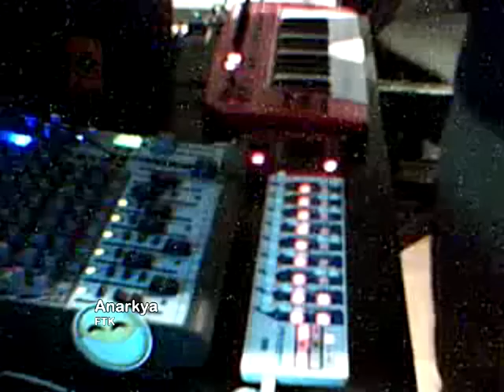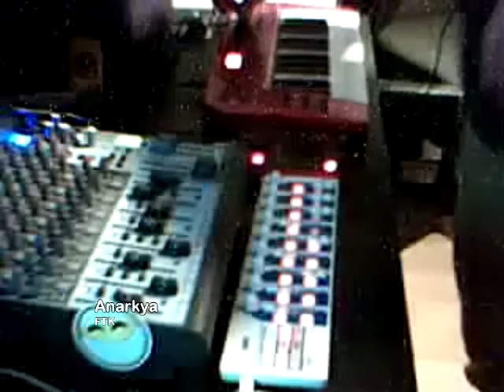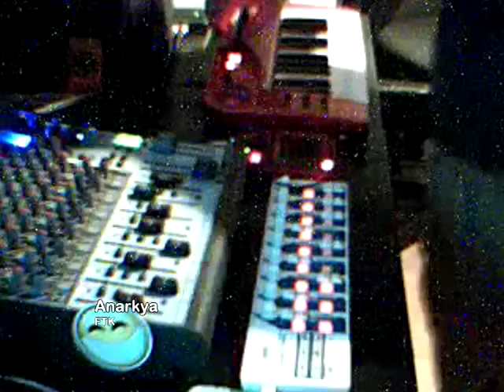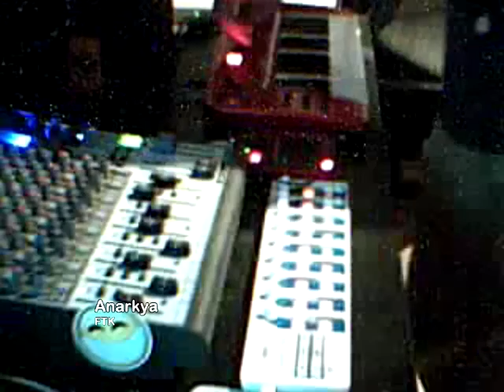Anarkya - Live @ 2nd Anniversary of Produc'Sounds [Hardtek/Tribe]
Liveur : Anarkya
Regroupement:
Fanat3k

Soirée: 2nd Anniversary of Produc'Sounds
Date: 25/05/12
Lieu: T.A.Z. (Livestream)
Organisateur : Produc'Sounds

Produc'Sounds, portail communautaire dédié freetekno et culture teknoïde.